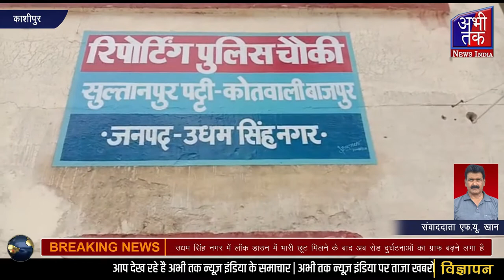उधम सिंह नगर में लॉक डाउन में भारी छूट मिलने के बाद अब रोड दुर्घटनाओं का ग्राफ बढ़ने लगाAbhi Tak News